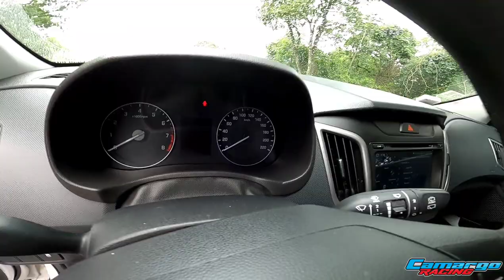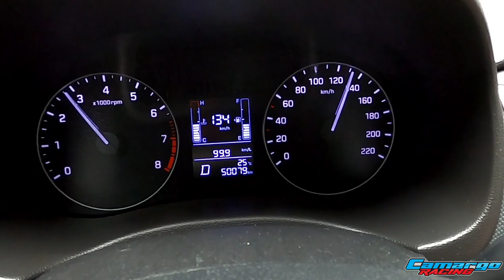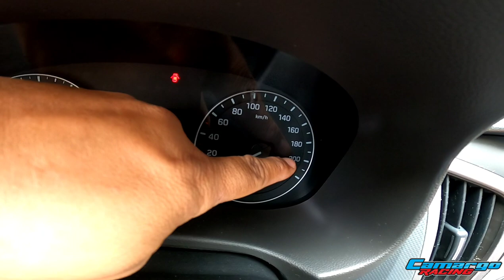ACELEREI TUDOKIDA O HYUNDAI CRETA 1.6 NA LADEIRA!! VEJA A VELOCIDADE FINAL!!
Impressão minha ou os carros da Hyundai são os que mais aproxima a velocidade do GPS??

LINK DA FOTO OFICIAL DO SORTEIO DOS R$ 5.000 MIL TOTALMENTE DE GRAÇA:
Só seguir a regrinha e boa sorte!